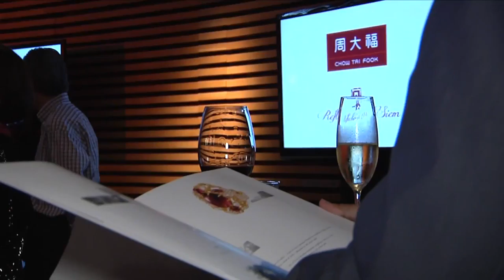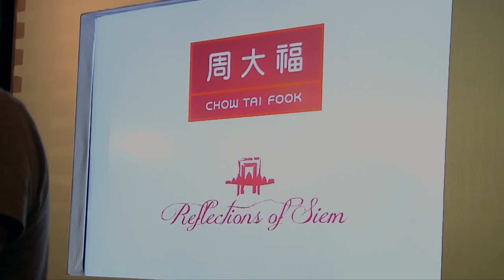Chow Tai Fook - Reflections of Siem